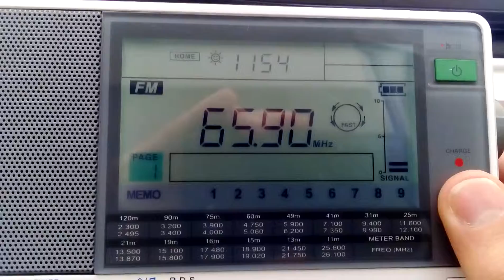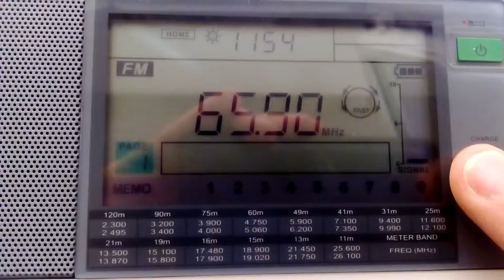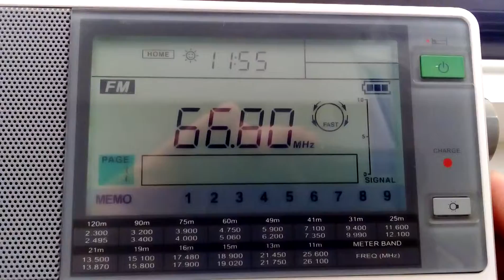FM DX: Sporadic-E Reception of Radio Rossii on 65.9 in Korinthos, Peloponnese, Greece (26.5.2016)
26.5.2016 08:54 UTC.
RX: Korinthos, Peloponnese, Greece
TX: Veselovka/RTPS, Kaliningrad area.
Distance: 1853 KM.